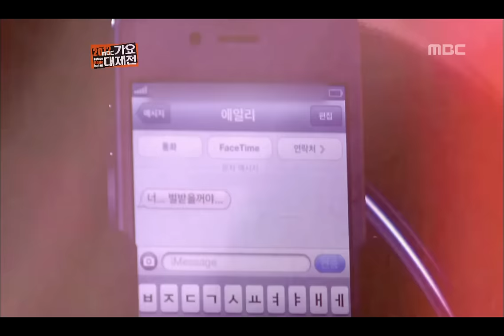Ailee VS Roh Ji-hoon - 에일리 VS 노지훈, KMF 2012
2012 Korean Music Festival

Ailee : I will show you
Roh Ji-hoon : Punishment

2012 Korean Music Festival(가요대제전), EP01, 2012/12/31, MBC TV, Republic of Korea